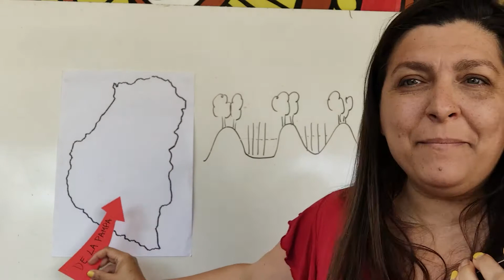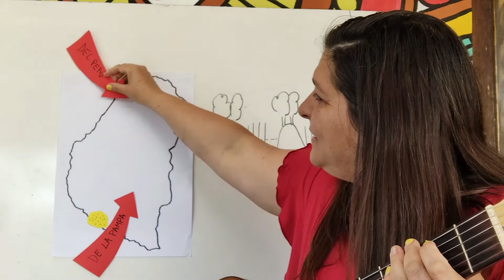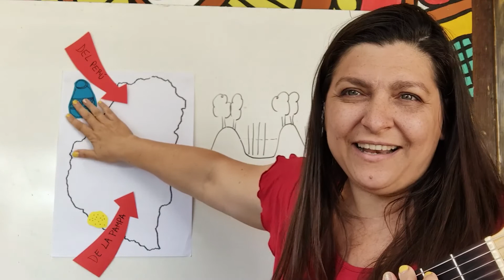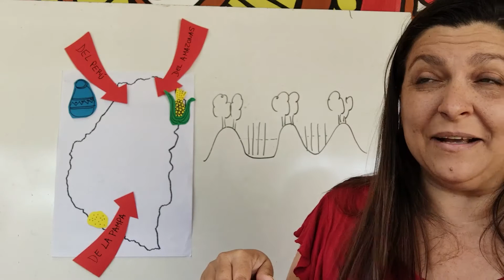LAS MIGRACIONES_ Para saber más 3_Canto Rodado